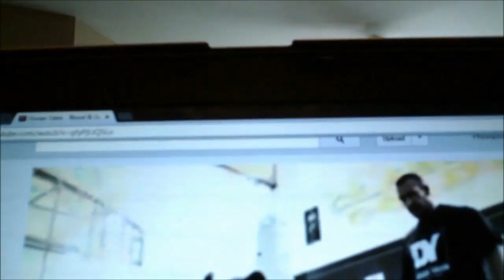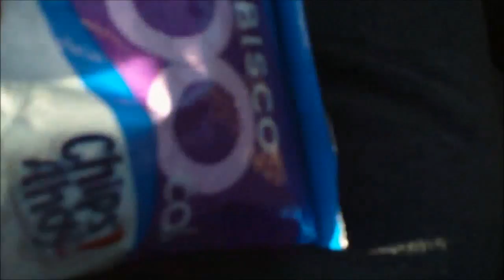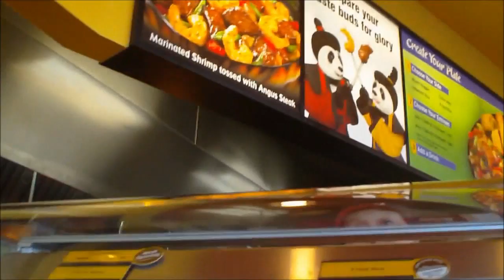Training Quads & Hams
One of my current leg routines. Keep in mind, I alternate between two different routines.